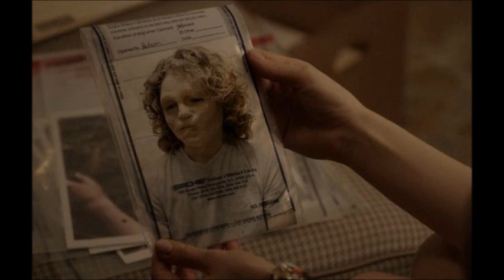Top 3 Suspects Who Could The Killer in Season 3 (Theory)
My List on 3 possible suspects.